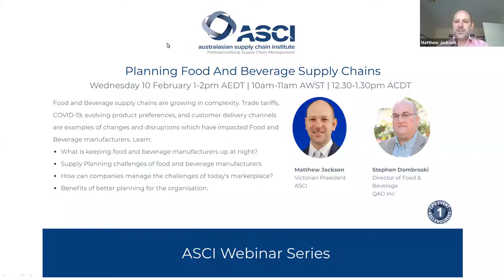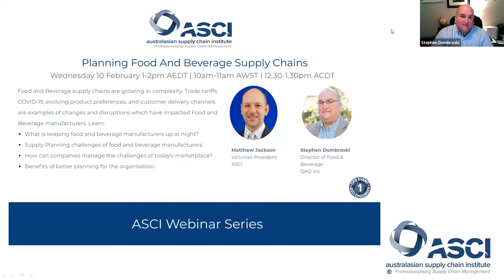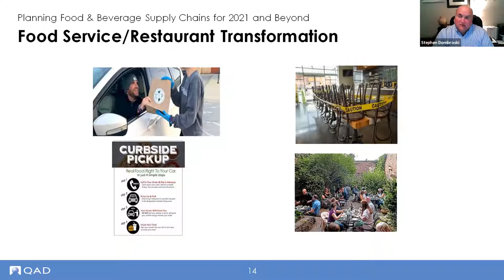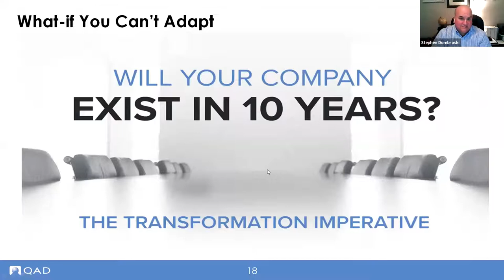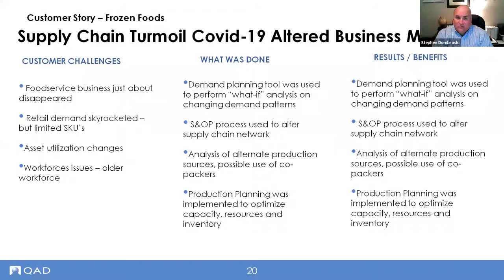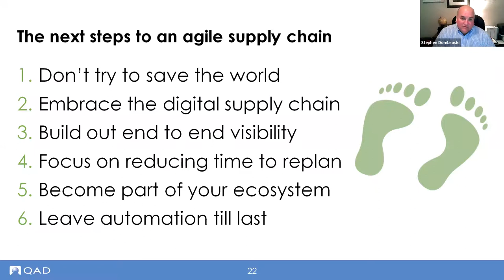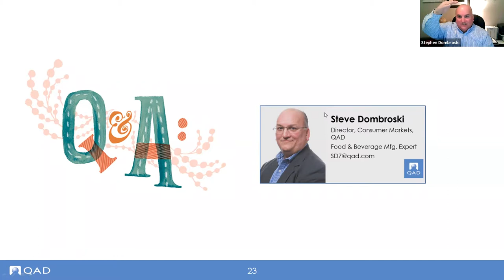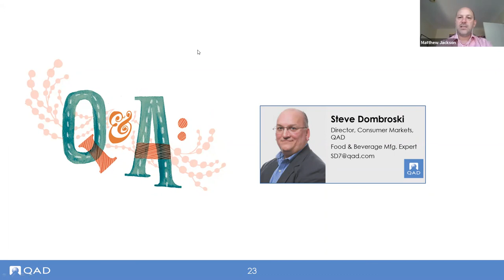ASCI Webinar Planning Food & Beverage Supply Chains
Food and Beverage supply chains are growing in complexity, a trend that has been accelerated in this unpredictable year. Trade tariffs, Covid-19, evolving product preferences, and customer delivery channels are all examples of changes and disruptions which have substantially impacted our Food and Beverage manufacturers this year, and foreshadow the ‘new normal’ for the industry in 2021.

Join the ASCI Victorian Chapter with expert, Stephen Dombroski, Director of Food & Beverage, QAD Inc. who will discuss:

What is keeping food and beverage manufacturers up at night?
Supply Planning challenges of food and beverage manufacturers.
How can companies manage the challenges of today's marketplace?
Benefits of better planning for the organisation.